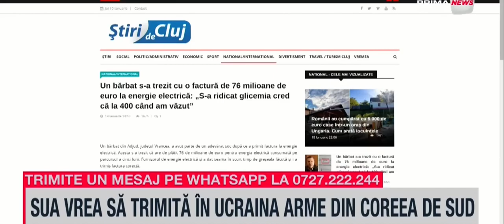Radu Banciu - Factura la curent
Pentru cei cucernici